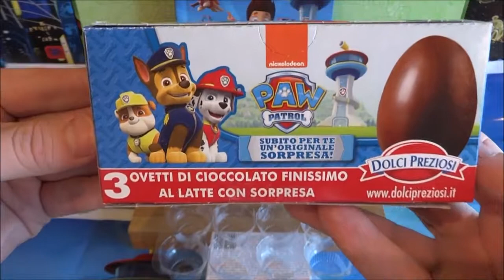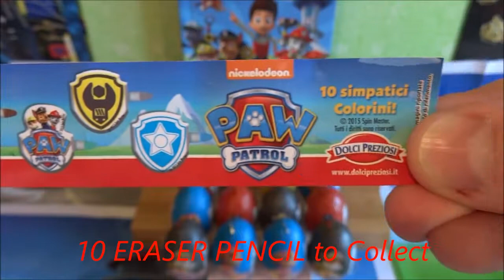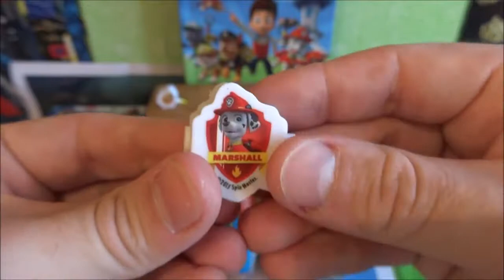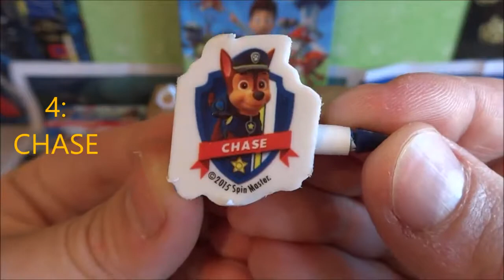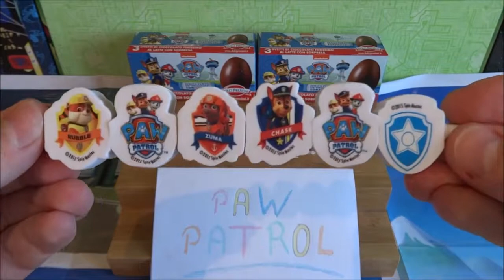Toy's Kid | Nickelodeon PAW Patrol 12 Surprise Eggs with Toys Collection Juguetes Huevos Sorpresa